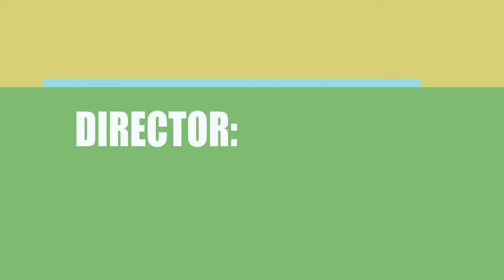Enigma of Being Awake (2016) Movie Cast and Creators Info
Director, writer, and actor \ actress of the film Enigma of Being Awake (2016)